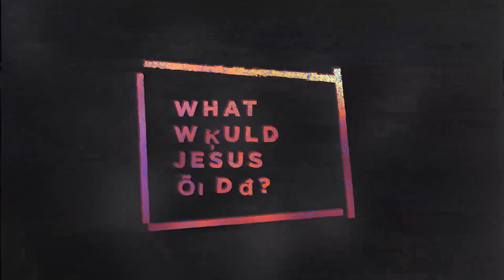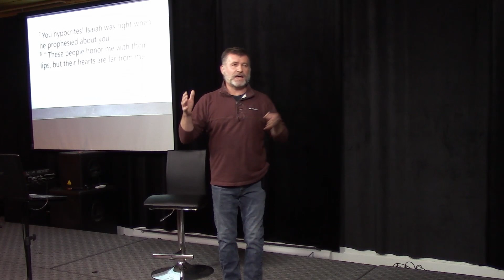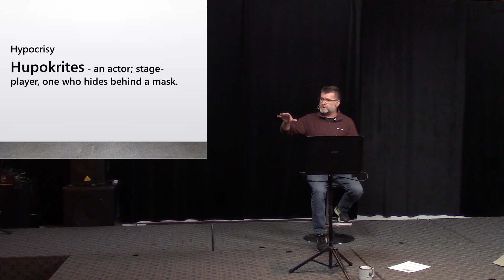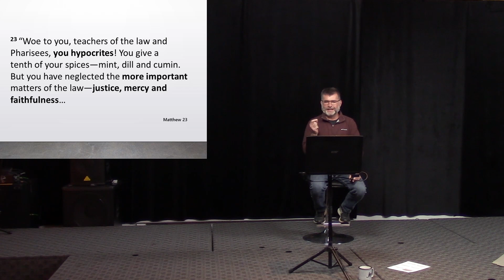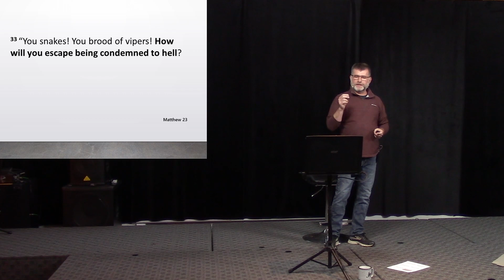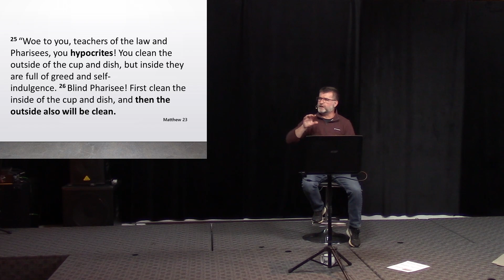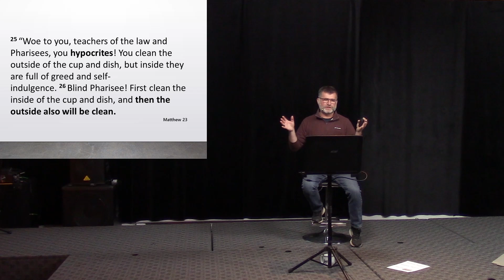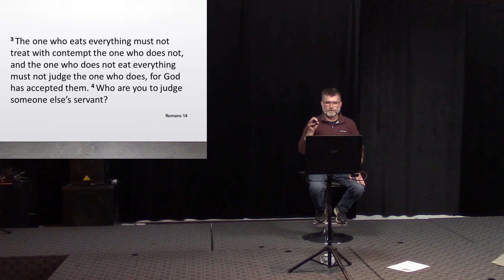What Would Jesus Undo? - Part 3 - Hypocrisy